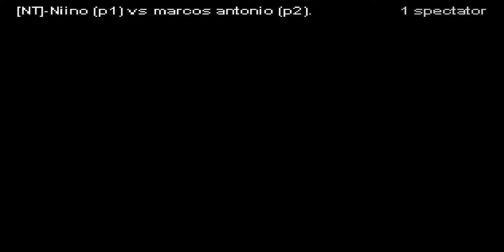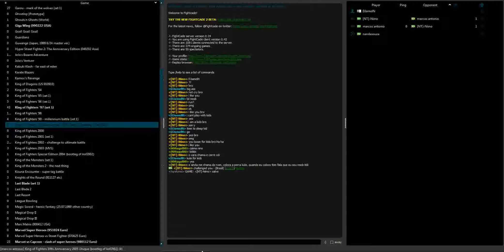FIGHTCADE - King of Fighters 10th Anniversary - NINO (P1) VS MARCOS ANTONIO (P2) - MARQUITO TELLES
INSCREVA SE NO CANAL E PEÇA SEU FIGHTCADE!!! OBRIGADO!